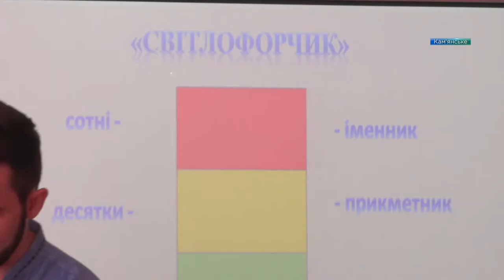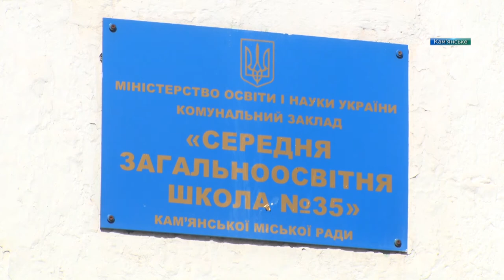Вчитель з Кам'янського Андрій Олійник став фіналістом всеукраїнського конкурсу педагогів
Ще в дитинстві Андрій зрозумів, що хоче стати вчителем. Мрію втілив у життя і вже три роки як викладає у 35-й школі Кам’янського. Вчителювання Андрія Олійника оцінили – цьогоріч він став фіналістом премії «Global Teacher Prize Ukraine 2020». Його визнали кращим у номінації «Вибір українців». За Андрія на конкурсі проголосували більш ніж 40-к тисяч українців.